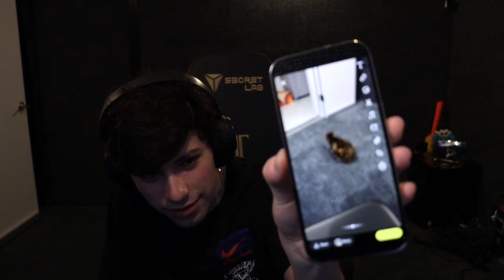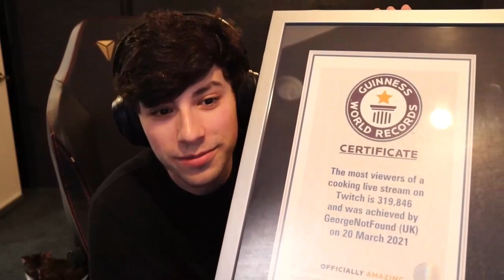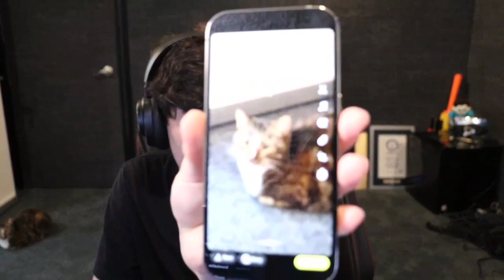George reveal his patches... [full vods 6-2-2023]